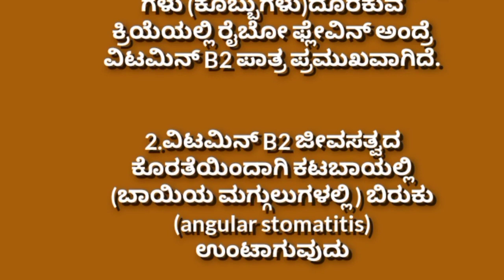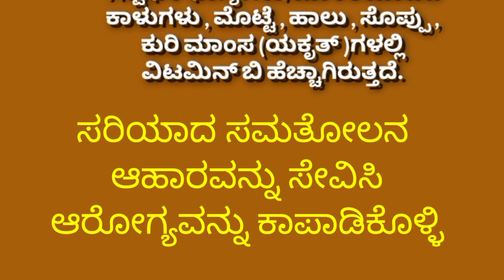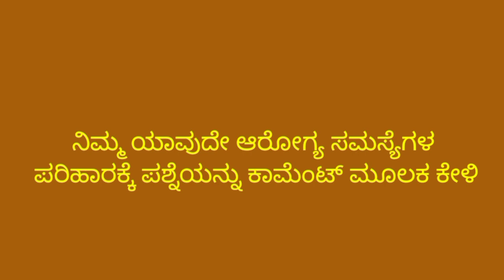useful information in Kannada motivation lessonablestory|Edu all-rounder Dr Vijayakumar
useful information in Kannada motivation lessonablestory usefulinformationkannada |Edu all-rounder Dr Vijayakumar